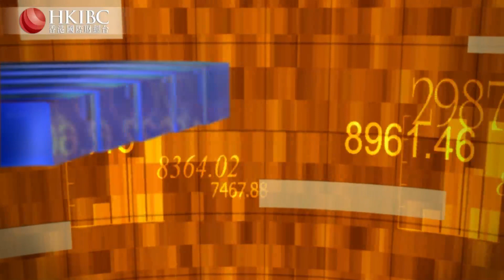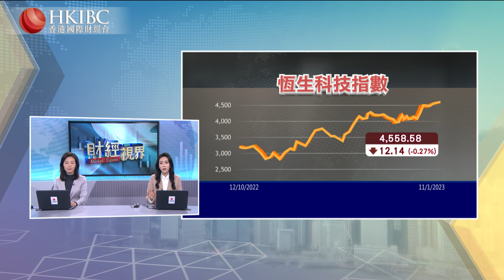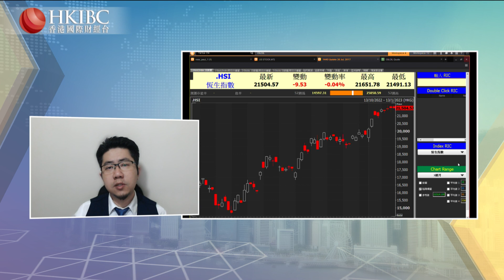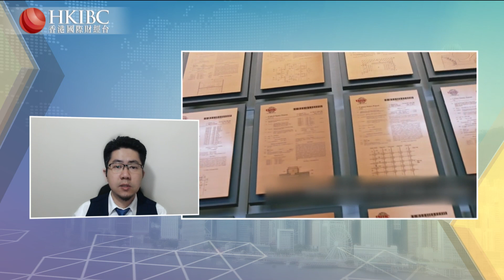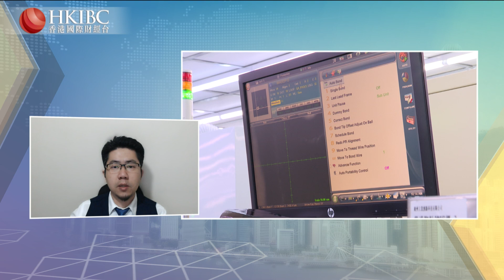【20230113】如何看今年半導體行業的表現？@鍾俊鏘 香港國際財經台HKIBC 財經視界#